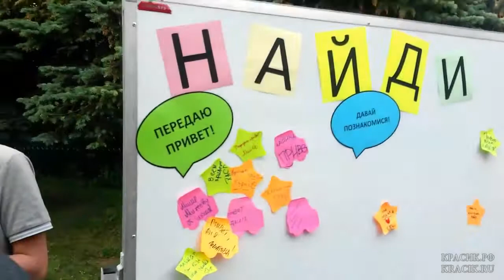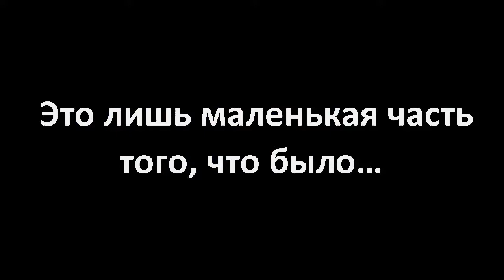«Центр притяжения» День молодежи г Красноармейск 26 июня 2015 год